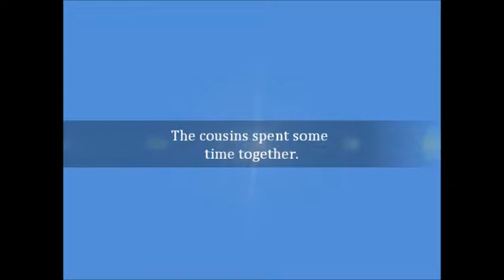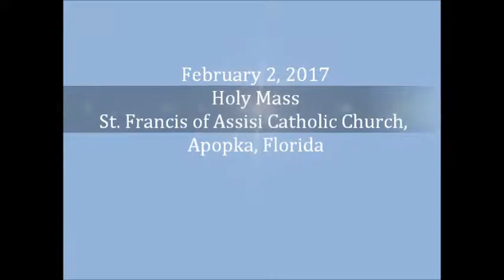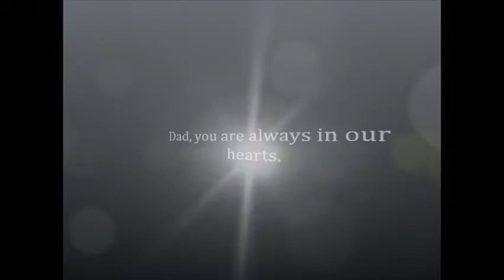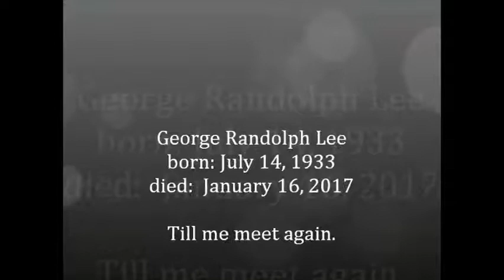The Celebration of George Randolph Lee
3rd and final production.  (all blurs out)